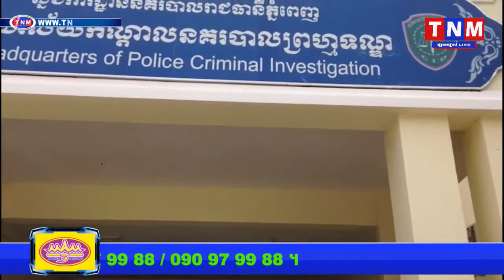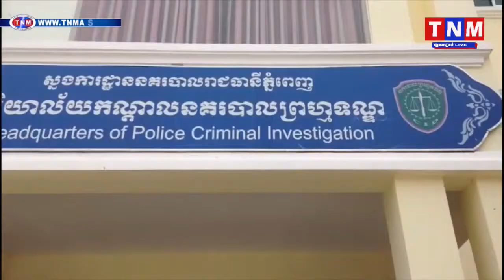ស្ដាប់ចំលើយសារភាពរបស់ឃាតករ ដែលសម្លាប់កូន និងឪពុកក្មេកTNM TV Onilne, Khmer hot news